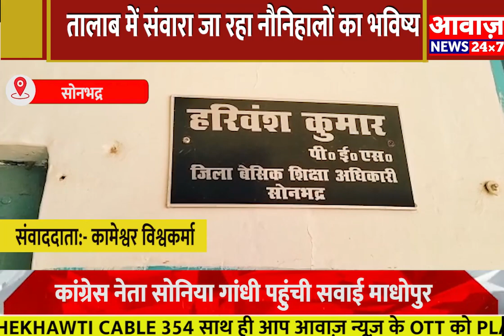UP तालाब में संवारा जा रहा नौनिहालों का भविष्य,शिक्षा विभाग के व्यवस्थाओं की खुली पोल